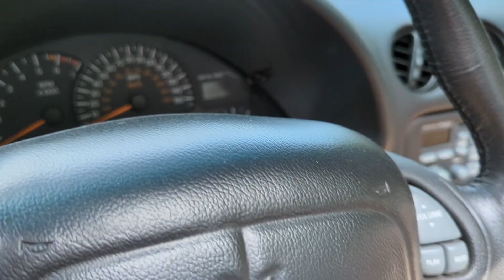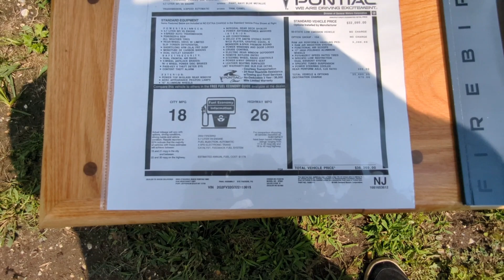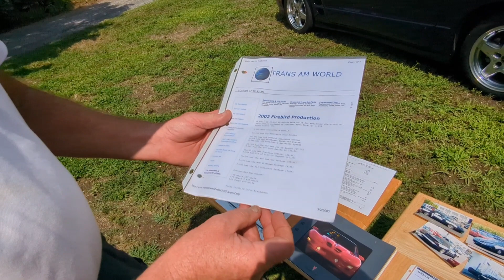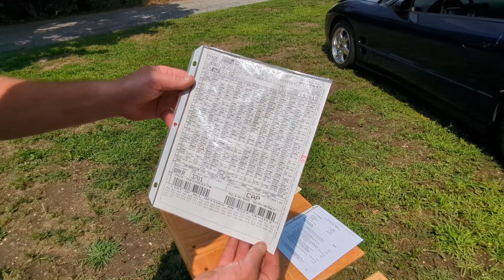VERY RARE FINAL YEAR 2002 WS6 TRANS AM!!!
2002 Trans Am WS6 with low miles!